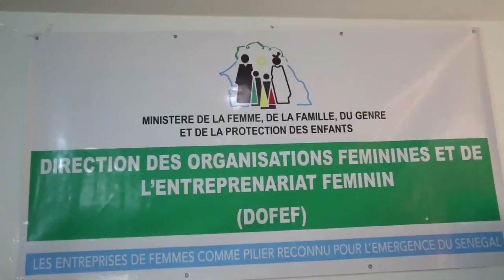CÉRÉMONIE REMISE POMPE SOLAIRE DE NIAKHÈNE1